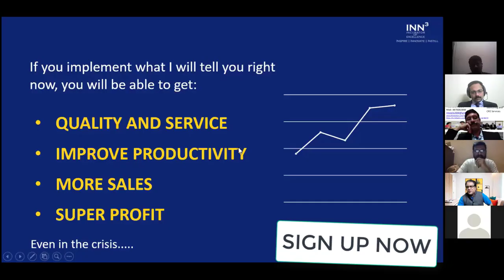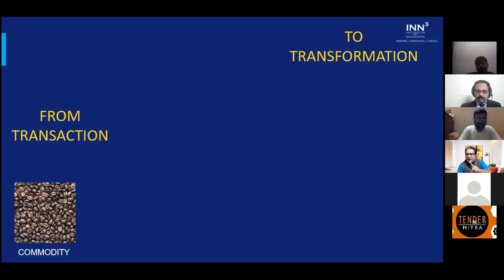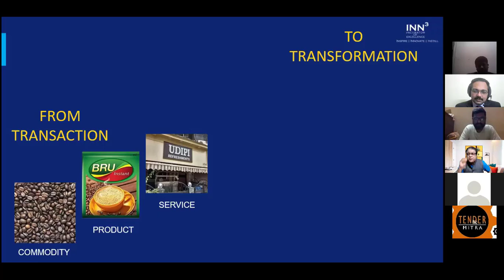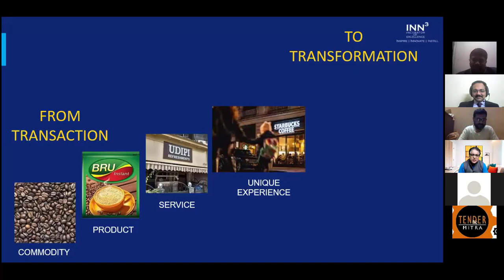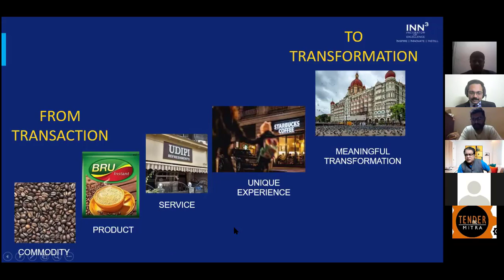HOW TO MOVE YOUR BUSINESS FROM COMMODITY TO UNIQUE EXPERIENCE by SACHIN KAMATH Business Coach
Do share your comments below.

🎯 Are you ready for the success of your business?
🎯 Are you committed to becoming the architect of your business?